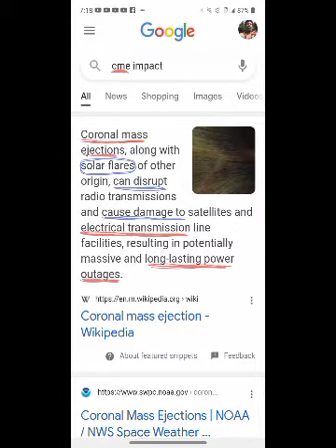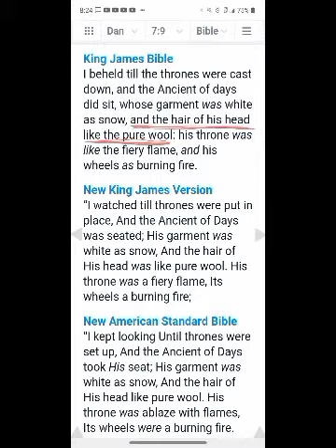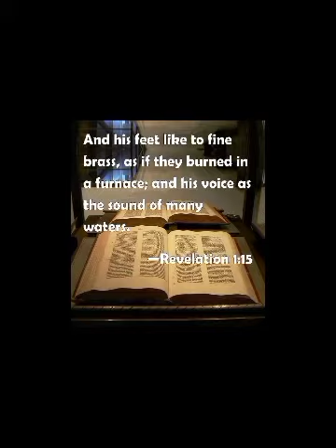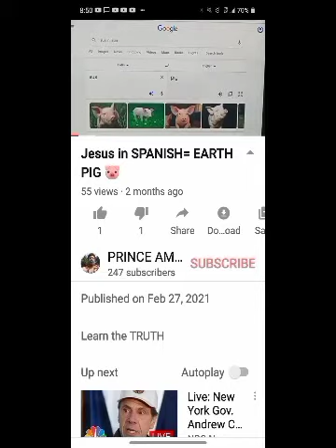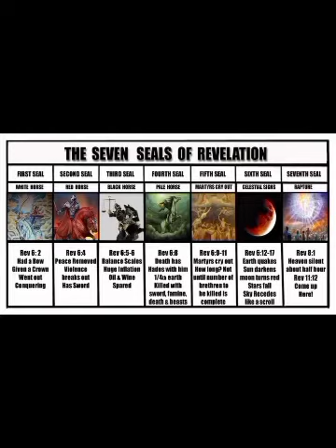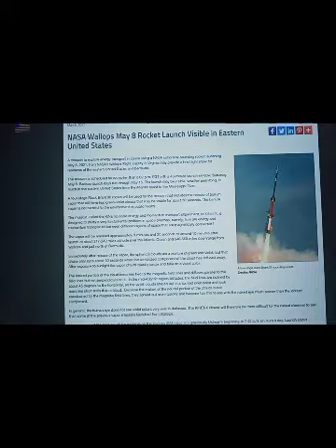12 CHOSEN TRIBES during The APOCALYPSE